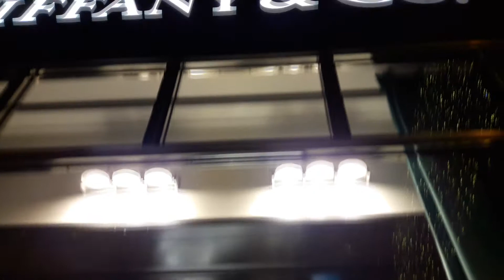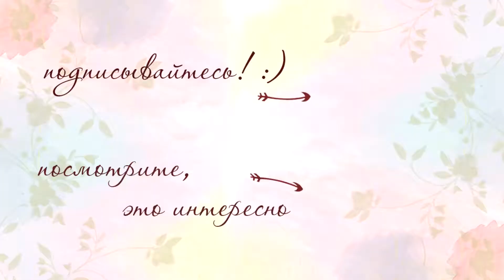VLOG Рождественская Вена 2017 I Christmas Vienna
Маленькая прогулка по рождественской Вене - это всегда прекрасное настроение, впрочем как и в любой другой день весны или лета :)